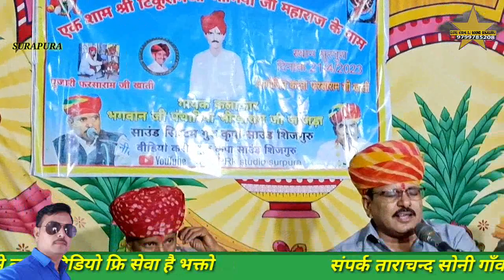भोमिया जी महाराज छावली गायक भीखाराम जाजङा सुरपुरा बालाजी महाराज भव्य जागरण